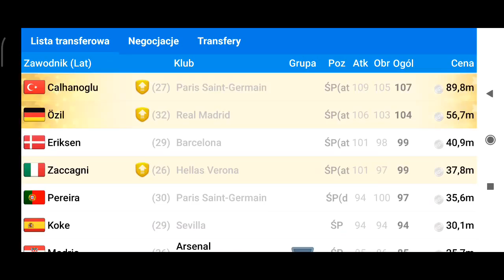17 września 2021